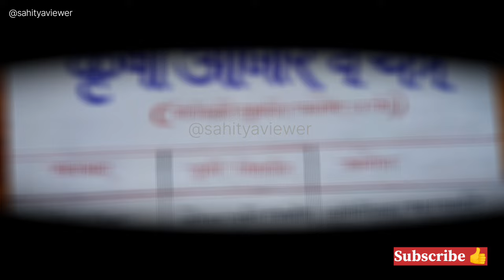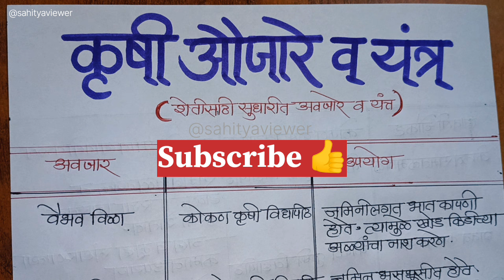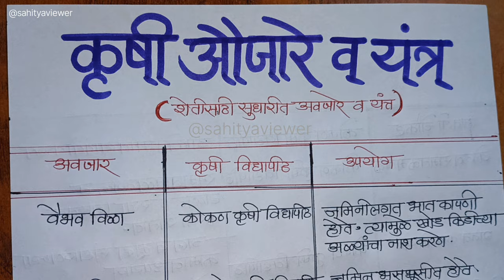ग्रामसेवक भरती अभ्यासक्रम l ग्रामसेवक कृषि औजारे व यंत्र l gramsewak Bharti l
ग्रामसेवक भरती अभ्यासक्रम l ग्रामसेवक कृषि औजारे व यंत्र lग्रामसेवक भरती अभ्यासक्रम l ग्रामसेवक कृषि औजारे व यंत्र l gramsewak Bharti l

ग्रामसेवक भरती अभ्यासक्रम l gramsewak bharti lअभ्यासक्रम l तांत्रिक घटक l पशुसंवर्धन व दुग्ध व्यवसाय भाग 1
 जिल्हापरिषद भरती l जिल्हापरिषद भरती अभ्यासक्रम l कृषीसेवक भरती अभ्यासक्रम l

कृषी सेवक भरती प्रश्नपत्रिका
ग्रामसेवक भरती प्रश्नपत्रिका
ग्रामसेवक भरती संभाव्य प्रश्नपत्रिका
कृषी सेवक भरती संभाव्य प्रश्नपत्रिका
 ग्रामसेवक भरती 2023
 कृषी सेवक भरती 2023
 ग्रामसेवक भरती तांत्रिक घटक
 क
 जिल्हा परिषद भरती
 सरळ सेवा भरती
 ग्रामसेवक भरती अभ्यासक्रम
 कृषी सेवक भरती अभ्यासक्रम

कृषि तांत्रिक घटक : @sahityaviewer2725
विडिओ लिंक 🔥🔥

krushisevakcutoff. # krushisewak
zp bharti2023 krushisewak